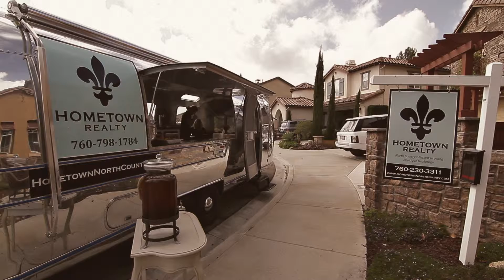Hometown Airstream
Take a peek inside our mobile pop up office